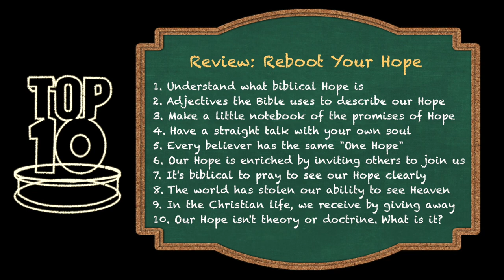Top Ten Tuesday: Reboot Your Hope